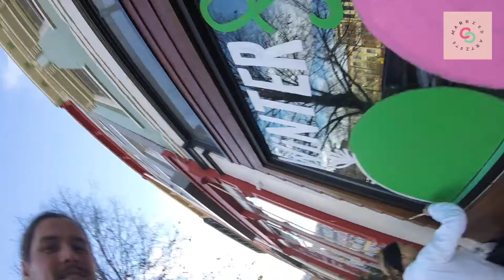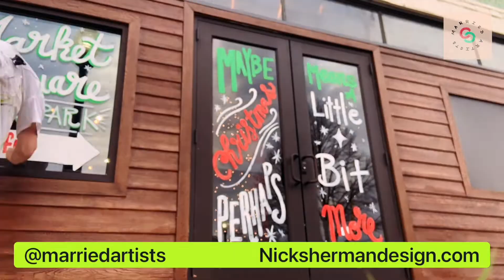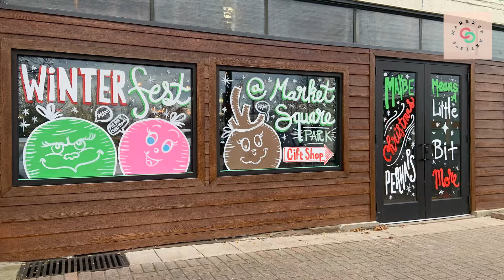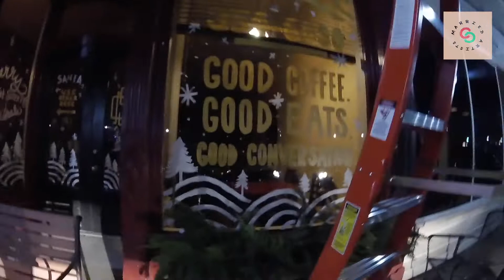The Grinch of Winterfest @ Market Square - Married Artists (EP.18)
Heather and Nick paint windows for Winterfest @ Market Square

Big Thank you to @friendsofportsmouth for the opportunity to bring holiday spirit with art.

To the Grinch and Cindy Lou, you guys inspire us!
You can find more of the projects and mission by following:
@marriedartists on FB & Instagram